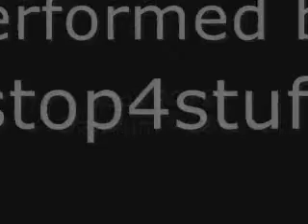Platinum Medal - Xbox PGR2 American Muscle 7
Platinum Medal - Xbox PGR2 American Muscle event 7 - Cone Challenge - Washington - Northside Slide